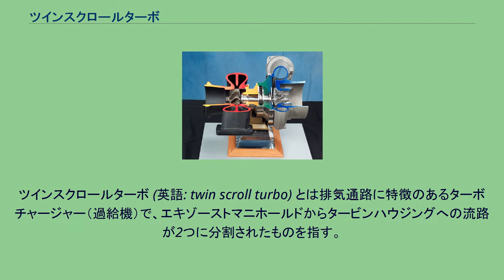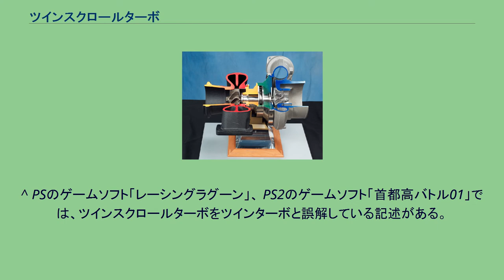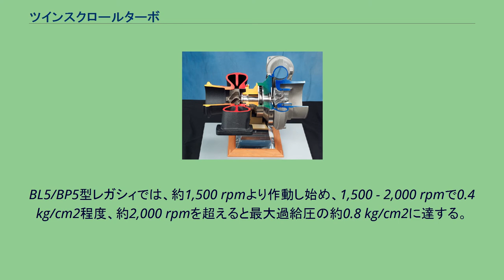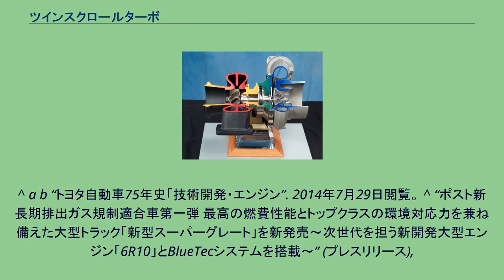ツインスクロールターボ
ツインスクロールターボのカットモデル。
排気が導入されるタービンハウジング（赤い部分）の内部が二つに分かれている。
ツインスクロールターボ (英語: twin scroll turbo) とは排気通路に特徴のあるターボチャージャー（過給機）で、エキゾーストマニホールドからタービンハウジングへの流路が2つに分割されたものを指す。
「ツイン」の呼称からツインターボと誤解されることがあるが、ターボチャージャーの装着数を表すものではない。
通常ターボチャージャーを低回転域より作動させるためには、タービンハウジングのA/Rを小さくするが、その場合 排気ガスの通路面積が狭くなる傾向にあるため、高回転域で排気ガスが流れにくくなり、エンジン出力の頭打ちが早くなる。
それに対しツインスクロールターボは、タービンホイールへの排気ガスを導く流路（エキゾーストマニホールドからタービンハウジング）を2つに分けることにより他気筒からの排気エネルギーの干渉を低減させ、A/Rを小さくすること無く、低回転域でのタービン回転の立ち上がりを早めたもので、低回転域でのレスポンスとパワーを向上させるものである。
シーケンシャルツインターボの様に、低回転域と高回転域等で使うタービンを変えるものでもなく、また可変ノズルターボの様に、機械的にタービンブレードに当たる排気を制御するような機構は備えないため、低回転域以外の特性は一般的なターボと変わらない。
元来、マツダの2代目サバンナRX-7（前期型）に搭載された、分割された2つのスクロール入り口の片方に開閉バルブを設け、タービンブレードに当たる排気ガスの流速と角度を変化させることによって、可変ノズルターボの様な特性を持たせたものをツインスクロールターボと呼んでいたが、近年では、スバル・インプレッサ、スバル・レガシィ、三菱・ランサーエボリューション等に採用されている、切替えバルブを持たない前述のタイプ（自動車技術会ではツインエントリーターボチャージャー、マツダではツイン・インディペンデントスクロールターボと呼ぶ）をツインスクロールターボと呼ぶことが多い。
ツインエントリーターボチャージャーとツインスクロールターボはターボチャージャー単体での構造は非常によく似ている。
しかし、前者は排気干渉を低減することを目的とするためターボまでの排気管は2本で接続され、後者は可変ジオメトリーの一種で排気管はターボ入り口までに1本に集合され、セカンダリースクロール入り口にバルブが設置された上で接続されるという違いがある。
シーケンシャルツインターボは低回転での過給よりは、高回転域での最大過給圧を重視する傾向があるため、スポーツカーに搭載されることが多い。
その影響もあり、ツインスクロールターボは低回転域のトルクを重視するGTカーに搭載されることが多く、一種の棲み分けができている。
本来の目的である「過給によって熱効率を高め、同じ馬力とトルクを得るうえで、自然吸気エンジンに比べて低燃費化を図る」という点では、ツインスクロールターボは優れているとされる。
2 Lの自然吸気から1.6 L直噴ツインスクロールターボに切り替えたプジョーは、CO2排出量の低減と車体の大型化・高級化を両立させている好例と言える。
^ PSのゲームソフト「レーシングラグーン」、 PS2のゲームソフト「首都高バトル01」では、ツインスクロールターボをツインターボと誤解している記述がある。
^ S15型シルビアの純正のターボは、約2,000 rpmより作動し始め、約3,000 rpmで最大過給圧の約0.7 kg/cm2に達する。
BL5/BP5型レガシィでは、約1,500 rpmより作動し始め、1,500 - 2,000 rpmで0.4 kg/cm2程度、約2,000 rpmを超えると最大過給圧の約0.8 kg/cm2に達する。
^ タービン軸に対し、直角方向にスクロールを分割。
ターボ出口側をプライマリースクロール、コンプレッサ－側をセカンダリースクロールとし、セカンダリー側にバルブを設けている。
^ a b 『自動車技術ハンドブック‹設計（パワートレイン）編›』社団法人 自動車技術会、103頁。
^ 『マツダ・ロータリーエンジンの歴史』GP企画センター、グランプリ出版、2003年、123-126頁。
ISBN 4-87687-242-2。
^ a b “トヨタ自動車75年史「技術開発・エンジン”. 2014年7月29日閲覧。 ^ “ポスト新長期排出ガス規制適合車第一弾 最高の燃費性能と...